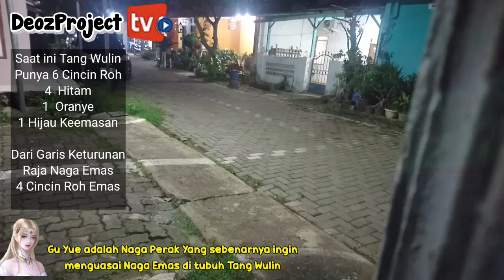sepeda motor lampu warna biru melintas didepan rumah Vlog Suasana Pedesaan Pulau Jawa Indonesia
Sepeda motor dengan lampu warna biru